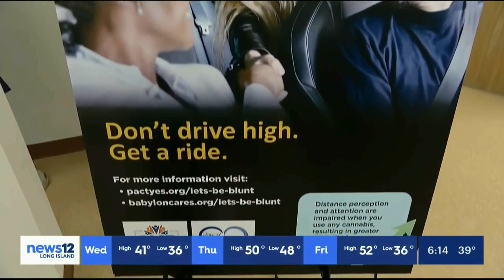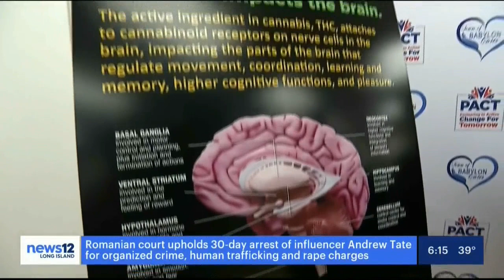News 12 LI Interviews Long Island Coalitions Promoting Cannabis Safety Campaign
In response to New York State laws legalizing Cannabis, leading community prevention coalitions, Partnering in Action Change for Tomorrow (PACT) and Babylon Cares recently introduced the ‘Let’s Be Blunt’ Cannabis Safety Awareness Campaign. The campaign highlights the importance of properly securing cannabis edibles and other cannabis products from children to help prevent accidental consumption. Leaders spoke about the hazards and dangers of driving high and other important cannabis safety awareness information for parents and the public.

Now that the New York State Legislature passed and Governor Hochul signed laws that legalized the sale and the recreational use of cannabis by those 21 years of age or older, prevention coalitions are banding together to provide important parental and community awareness. The Let’s Be Blunt Program will raise awareness about properly securing cannabis edibles and all other forms of cannabis to reduce the risk of children consuming them and to educate drivers not to operate motor vehicles while under the influence.